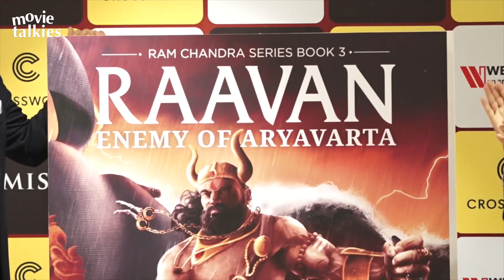Zoya Akhtar Launch Amish Tripathi Series 3 Book Raavan : Enemy Of Aryavarta